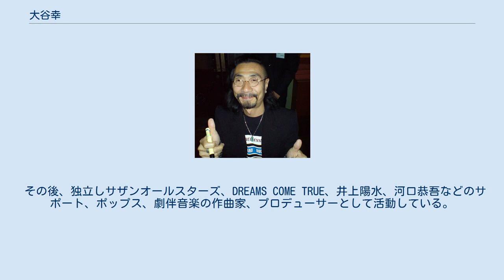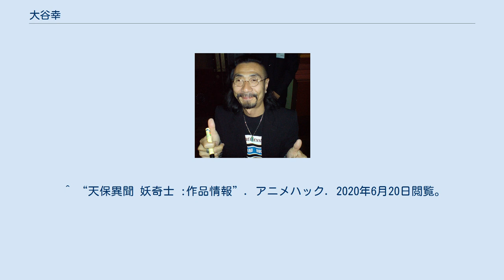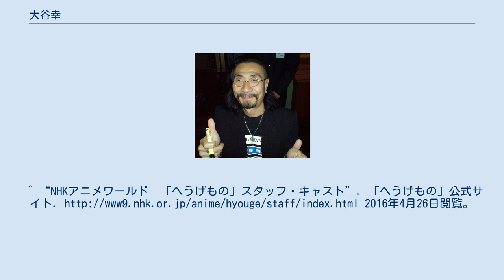大谷幸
大谷 幸（おおたに こう、男性、1957年5月1日 - ）は、日本の作曲家、編曲家、ピアニスト。
東京都出身。
 日本大学芸術学部作曲科卒業。
ダンガン・ブラザース・バンドのキーボード担当としてデビュー。
バンド活動の他、真田広之、沢田聖子、時任三郎等への楽曲提供、編曲などを手がける。
 その後、独立しサザンオールスターズ、DREAMS COME TRUE、井上陽水、河口恭吾などのサポート、ポップス、劇伴音楽の作曲家、プロデューサーとして活動している。
クラシック、ロック、ジャズなど幅広いジャンルの音楽を手掛けている。
 TVドラマ版の『夜逃げ屋本舗』の最終回では「夜逃げ屋」シリーズのBGM以外に『ポポロクロイス物語』や「平成ガメラ」シリーズなどの大谷幸担当のBGMも流用されていた。
 2006年3月ゲームのサントラを担当した『ワンダと巨像（Shadow of the Colossus）』が、アメリカで世界中のゲームのアカデミー賞ともいうべき GDC ベスト・ゲーム・オブ・ザ・イヤーを受賞。
高い評価を得る。
 事典「日本の作曲家〜日本の音楽を紡ぎ出した1247人」に、選出される。
 1980年代 1990年代 2000年代 2010年代 ^ “The Soul Taker 〜魂狩〜 : 作品情報”. アニメハック. 2020年12月3日閲覧。
 ^ “天保異聞 妖奇士 :作品情報”. アニメハック. 2020年6月20日閲覧。
^ “NHKアニメワールド　「へうげもの」スタッフ・キャスト”. 2016年4月26日閲覧。